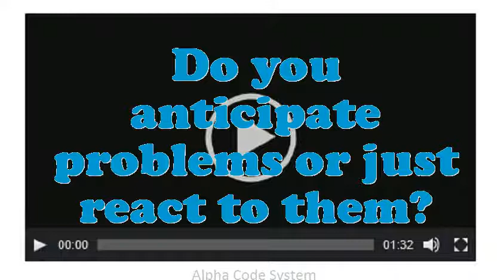Panel Edge Painter interview questions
Interview Questions for Panel Edge Painter.What pertinent Panel Edge Painter skills do you possess?What was the critical condition you have experience as an Panel Edge Painter?What are your professional objectives for an Panel Edge Painter?What encouragement preparation would you demand being capable to do this Panel Edge Painter job?What would be your leading endowment as an Panel Edge Painter job?